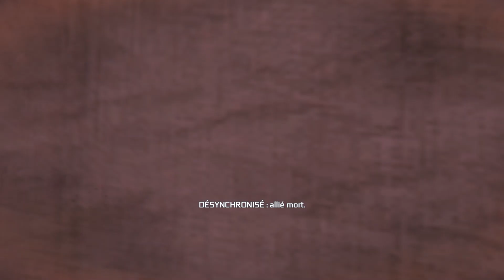[Fr] Let's play Assassin's Creed III EP57: Missions secondaires en mer (partie 1)